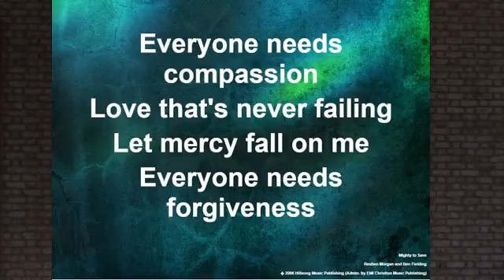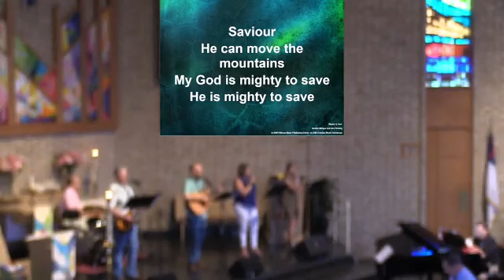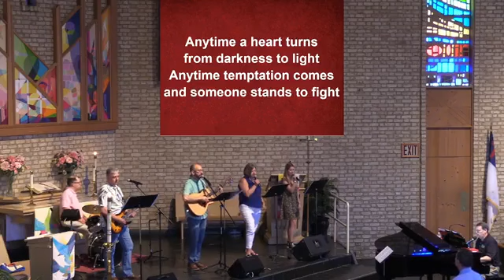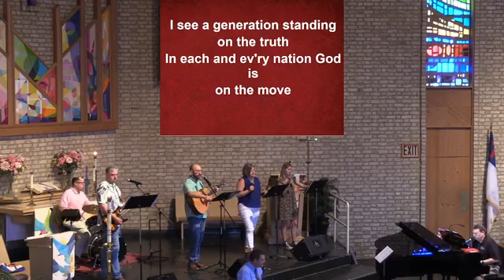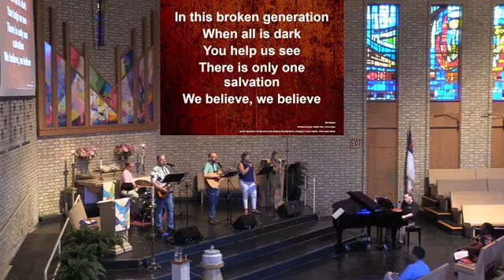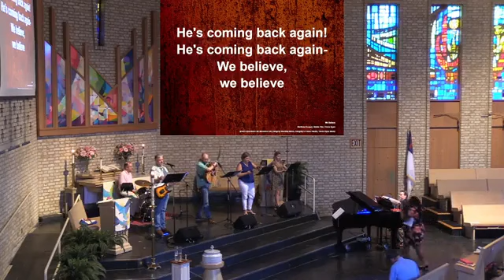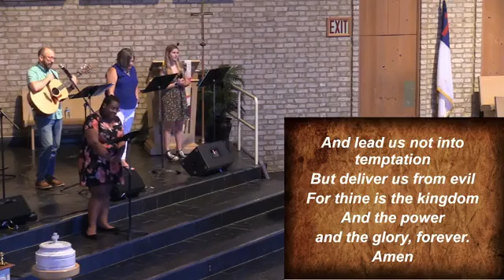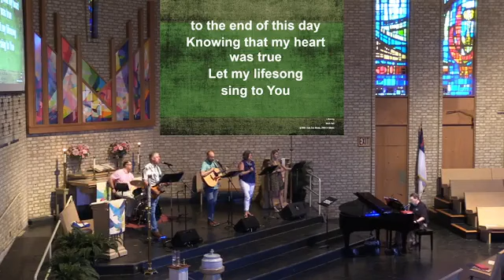5 14 2023 Contemporary